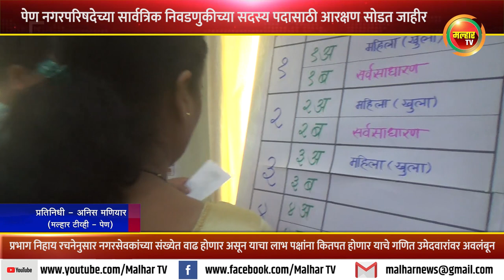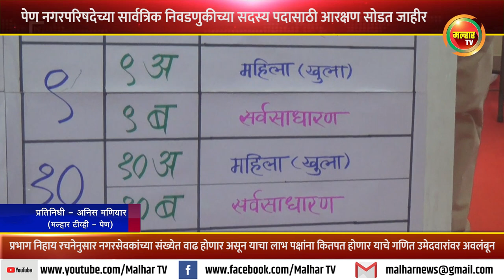पेण नगरपरिषद सदस्य पदासाठी आरक्षण सोडत जाहीर; सोडतीनंतर उमेदवारांच्या राजकीय चर्चाना उधाण